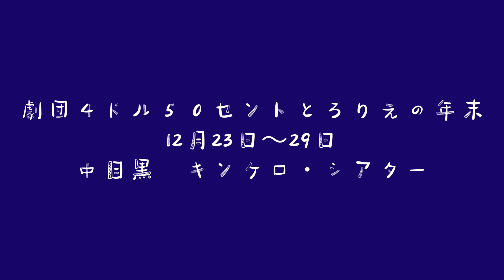「劇団４ドル５０セントとろりえの年末」ティザー映像 みほ ver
劇団４ドル５０セントのコラボ公演第4弾
舞台「劇団４ドル５０セントとろりえの年末」

‹日時›
2020年12月23日（水）～29日（火）

‹会場›
中目黒 キンケロ・シアター

‹出演者›
★こたつチーム★
仲美海 梅舟惟永（ろりえ） 岡田帆乃佳 荒井レイラ

☆みかんチーム☆
前田悠雅 岩井七世 安倍乙 立野沙紀

‹チケット›
一般：5,000円（全席指定・税込）
タニマチシート：8,000円（最前列・特典付・税込）

ローソン・ミニストップ店頭Loppiでも購入可

‹あらすじ›
実家の引っ越しを手伝うために帰省したいのりは、高校時代の恋人みほと再会する。
いのりは同棲中の恋人七子さんに本当の事を告げられぬままみほと会い続け、そうこうしている間にクリスマスを過ぎ、ついに年末がやってくる。

‹スタッフ›
脚本・演出：奥山雄太（ろりえ）
舞台美術：三井優子
舞台監督：土居歩
音響：田中亮大（Paddy Field）
照明：南 香織（Light-ER）
演出助手：オミユキ
スタイリスト：秋谷麻美（自問自答ファッション通信）

票券：白川啓・有川実穂子（ローソンチケット）
制作：萩生田真千子（スクランブルMAC）

主催：エイベックス・AY・ファクトリー
協力：マッシュマニア、イトーカンパニー、空

▼ビジュアルスタッフ▼
フォトグラファー：舞山秀一
イラスト：あわい
デザイン：乗上拓摩（brg）
スタイリスト：中村剛・小田川アミ（ハレテル）
ヘアメイク：遠藤亜希・岡田レイコ
コーディネーター：黛尚美